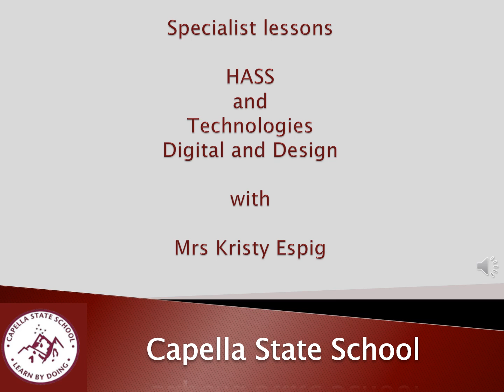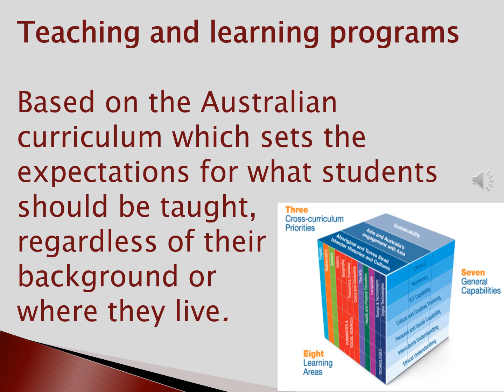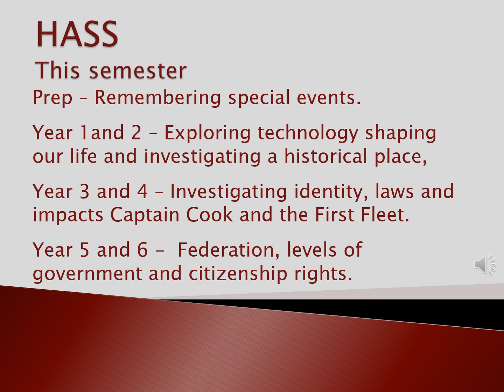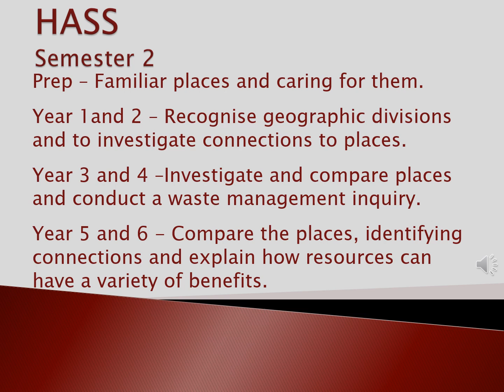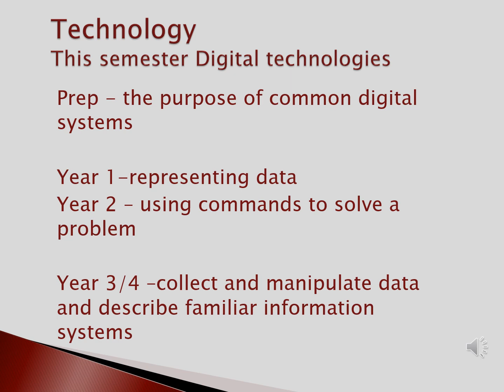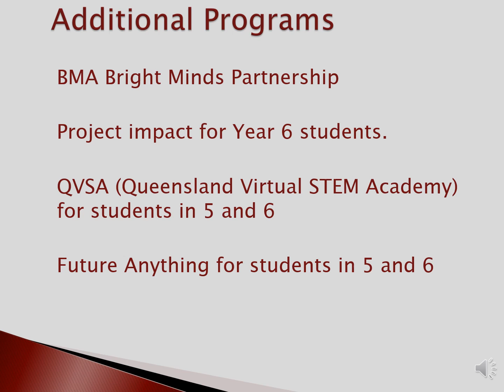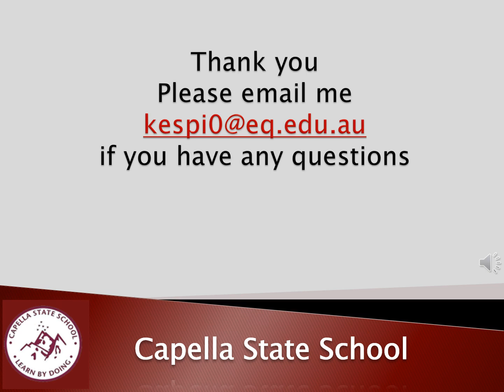Specialist HASS & Technology Parent Info session 2024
Mrs Espig tells us all about HASS and Technolgy for 2024!